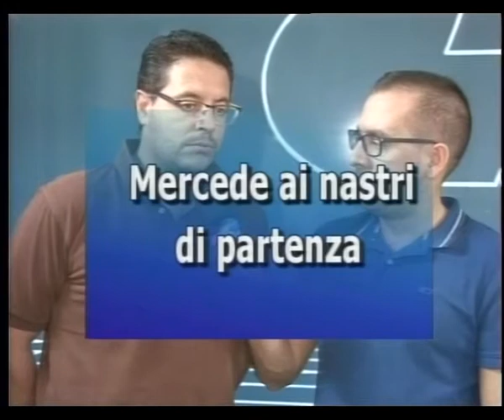Tg Catalan Tv 17 Settembre 2019